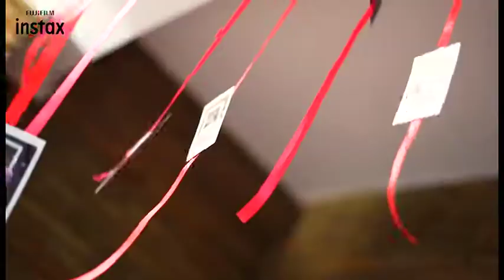INSTAX DIY CRAFT CENTRAL Benny & Benoni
Benny & Bennoni got creative for an Instant Instax Craft ideas
We love it when our little wonders send us their creative videos..
Thank you Mr.& Mrs. Paul for sharing your kids innovative talents with us